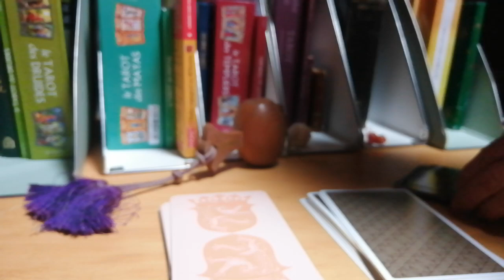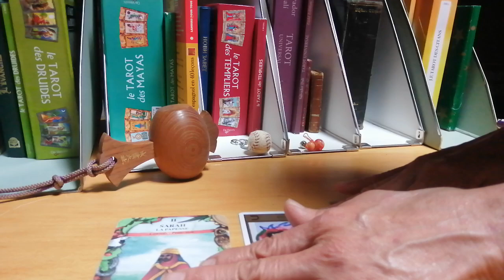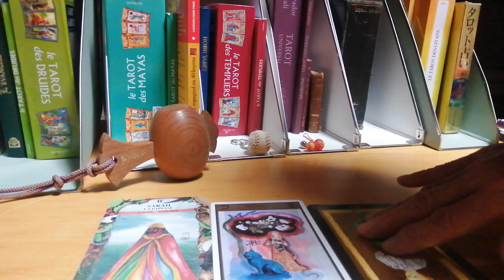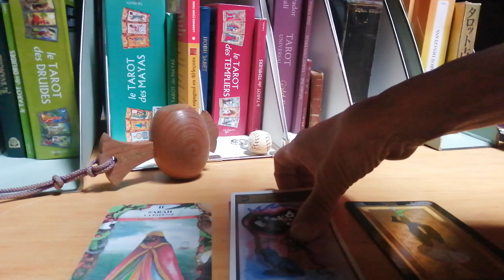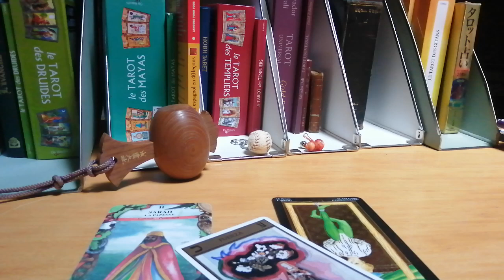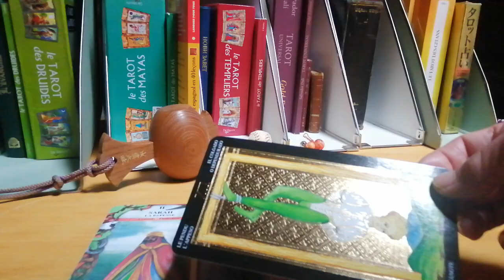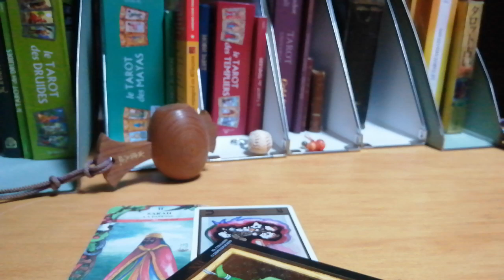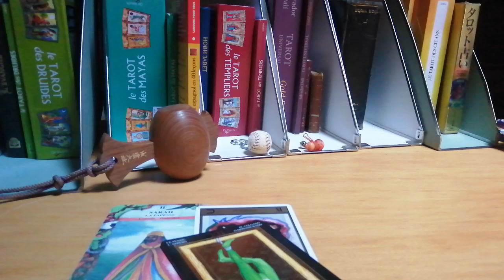弁護士の福永活也氏が鬱だと言う事を聞いて３種類のタロットで占いました(今日が13日の金曜日だということに気づきました！)